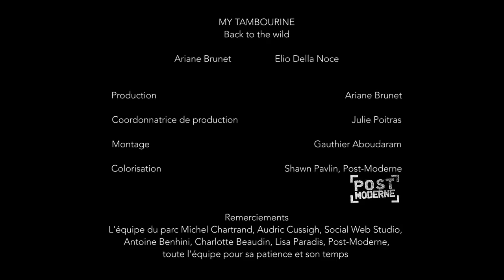My Tambourine - Back to the wild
My Tambourine
(Ariane Brunet/Elio Della Noce)
Lyrics by: Piers Faccini

Crédits :

Avec Étienne Morin Bordeleau
Réalisation - Gauthier Aboudaram, Étienne Morin Bordeleau
Direction photo - Jean-Charles Myrand
Opérateur Ronin / Assistant caméra - A Bird's Eye
Direction Artistique - Ariane Côté
Assistants de production - Emile Biegel, Clara Nommer
Production - Ariane Brunet
Coordinatrice de production - Julie Poitras
Montage - Gauthier Aboudaram
Colorisation - Shawn Pavlin, Post-Moderne

Remerciements
L'équipe du parc Michel Chartrand, Audric Cussigh, Social Web Studio, Antoine Benhini, Charlotte Beaudin, Lisa Paradis, Post-Moderne, toute l'équipe pour sa patience et son temps.